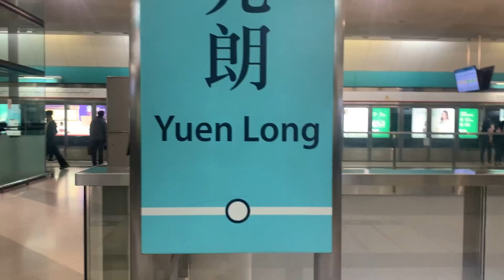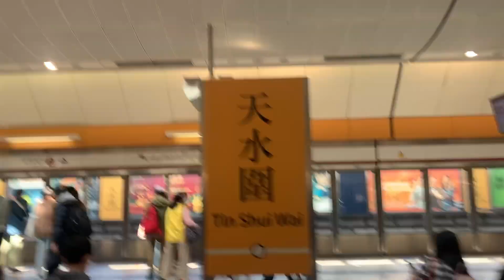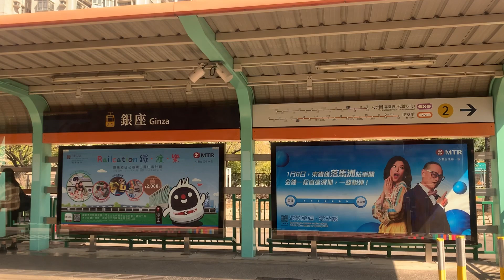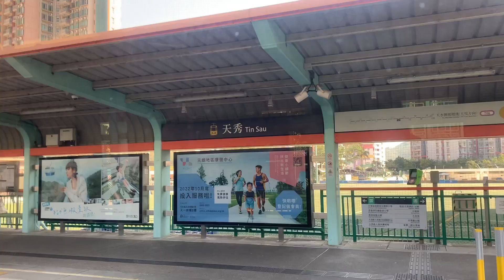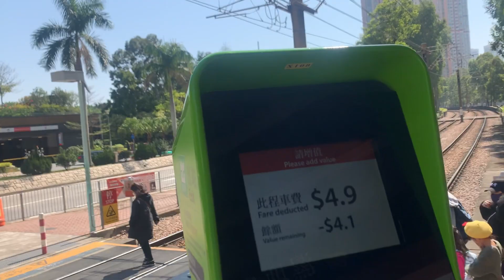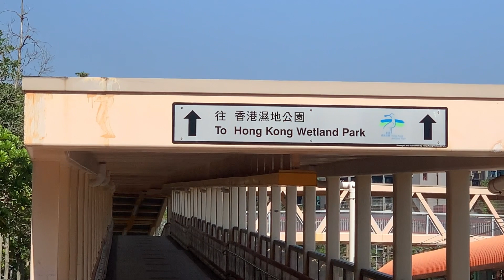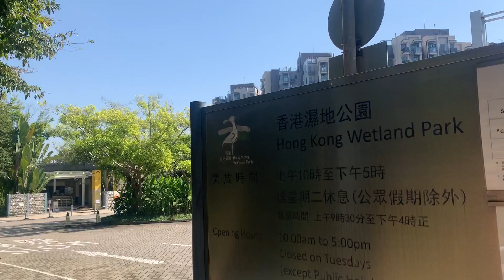HOW DO YOU GET TO WETLAND PARK HONG KONG FROM ADMIRALTY TO WETLAND STATION|chrnitang michelle